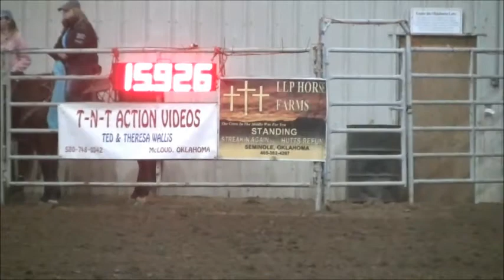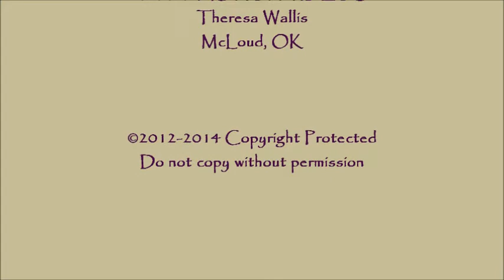Kena Wilson NBHA March 15 16 2014